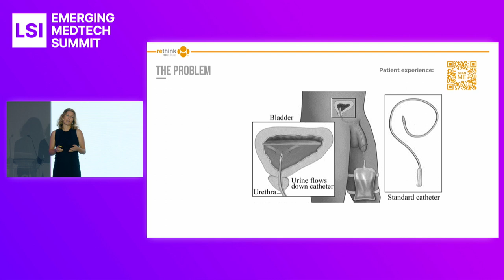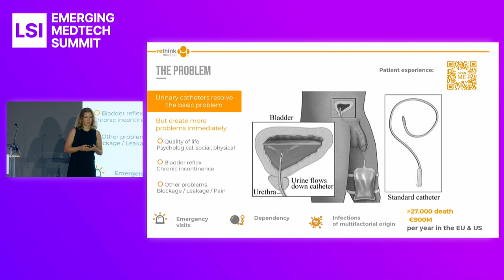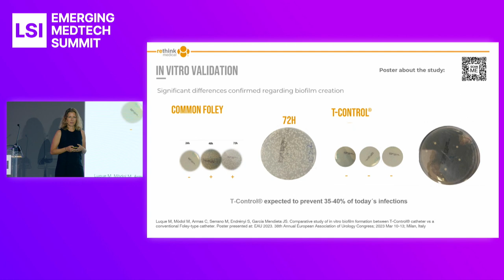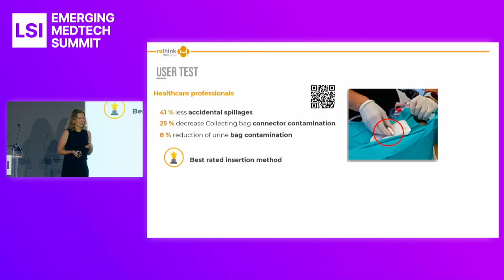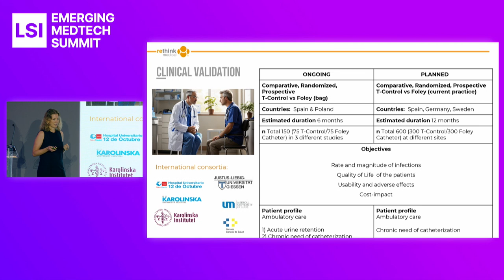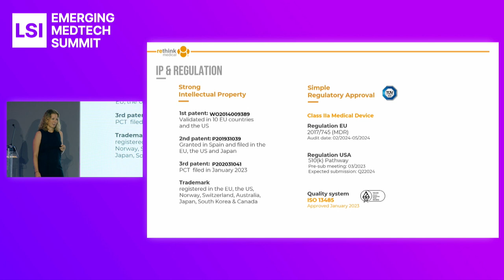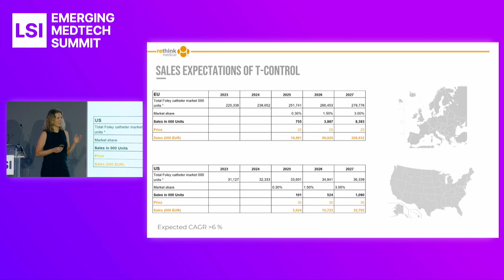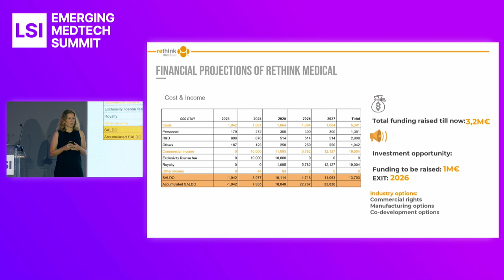Szilvia Endrenyi Presents Rethink Medical at LSI Europe '23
Szilvia Endrenyi presented Rethink Medical at LSI Europe ‘23 Emerging Medtech Summit.

Rethink Medical is focused on developing novel medical devices, based on nursing experience.